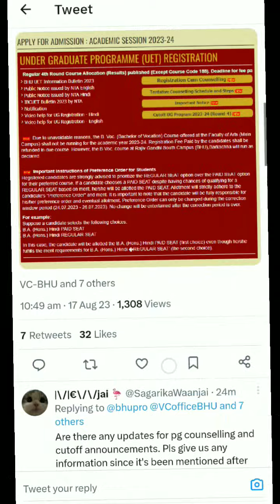BHU Merit List 2023 🔥| BHU 4th Merit List 2023| BHU PG Merit list 2023 Soon| BHU 5th Merit List 2023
About this video :- bhu का Merit List कब आएगा 2023 के लिए, इस विडियो में पूरी जानकारी मिलेगी ।

bhu me admission ke liye kitne marks chahiye
bhu 2023 application form kab aayega
bhu 2023 form kab aayega
bhu admission 2023 class 11
bhu entrance exam 2023 application form
bhu entrance exam 2023 syllabus will be same
bhu ka form kab aaega 2023
bhu ka form kab aayega 2023
bhu ke form kab aaega 2023
bhu ke form kab aayega 2023
bhu chs admission 2023
bhu pathshala hai
apne me bhu world hai
bhu study capital hai
bhu cuet ug 2023 application form
bhu cuet pg 2023 application form
bhu me admission kab hoga
bhu ke form kab bhare jayenge
bhu ka form kab bhare jayenge
bhu school admission process 2023
banaras hindu university admission process 2023
bhu admission 2023 class 9
bhu class 11 admission 2023
bhu class 9 admission 2023
bhu class 6 admission 2023
bhu diploma courses
bhu admission after 10th 2023 24
bhu after 10th couses 2023 24
bhu after 10th admission form 2023 24
bhu cuet portal registration 2023 24
bhu cuet csas portal 2023 24
bhu uet portal registration 2023 24
bhu pet portal registration 2023 24
bhu ug registration 2023 24
bhu pg registration 2023 24
bhu first merit list 2023
bhu merit list 2023
bhu seat allotment 2023
bhu counselling result 2023
bhu pg counselling 2023
bhu result 2023
bhu final result 2023
bhu updates today
bhu ug merit list 2023
bhu merit list 2023 cuet ug
bhu pg merit list 2023
bhu merit list 2023 cuet pg
bhu ug counselling 2023 24
bhu pg counselling 2023 24
bhu seat allotment 2023 24
bhu new update 2023
bhu cuet pg result 2023
bhu cuet ug result 2023
bhu pg first merit list 2023
bhu pg result 2023
bhu admission list 2023 ug
how to download bhu merit list 2023
bhu ka merit list kab aaega 2023
bhu ka merit list kab aayega
bhu ka merit list kab aaegi
cuet ug merit list 2023
cuet pg merit list 2023
how to check merit list of bhu
cuet merit list ug 2023
cuet merit list pg 2023
bhu cuet cut off 2023 for ug
bhu cuet cut off 2023 bcom
bhu cuet cut off 2023 bsc agriculture
bhu cuet cut off 2023 ba
bhu 2nd round cutoff 2023
bhu 2nd merit list 2023
bhu 3rd merit list 2023
bhu 4th merit list 2023
bhu 5th merit list 2023
bhu ug second merit list
bhu third merit list kab aayegi
bhu fourth merit list kab aayegi
BHU PG Merit list 2023 Soon